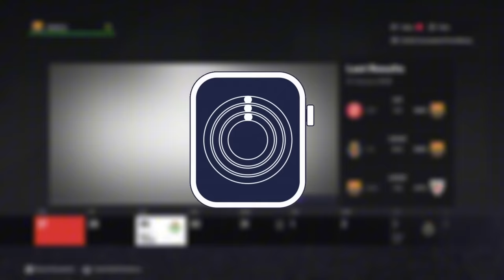I Recreated Best Ever Barcelona 11 with Youth Academy!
In this exciting video, I dive deep into FC Barcelona’s legendary history to recreate their best-ever starting eleven using only players from their renowned youth academy, La Masia! 🏆🔵🔴

Will this new lineup live up to the iconic standards of Barcelona's past? 👇